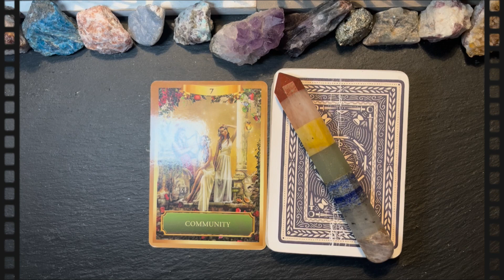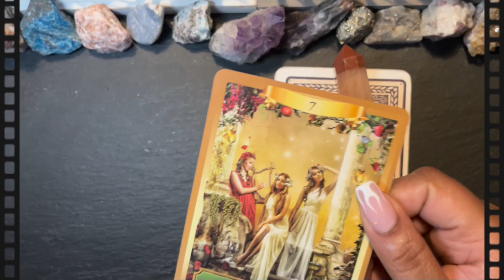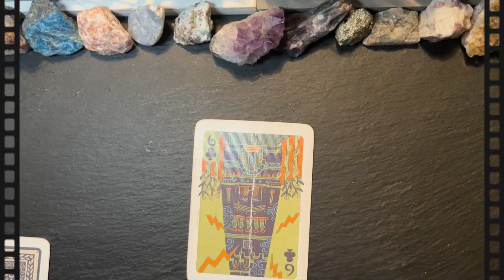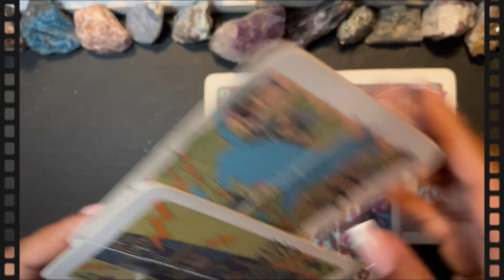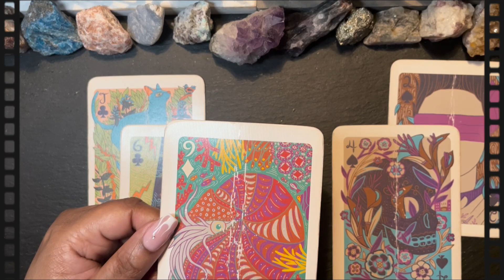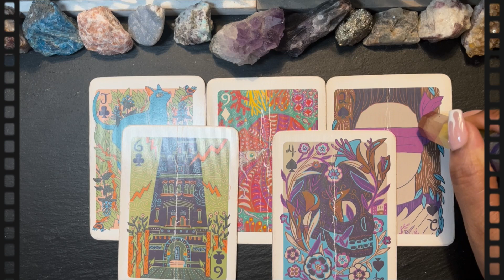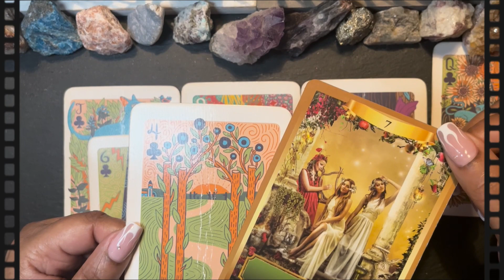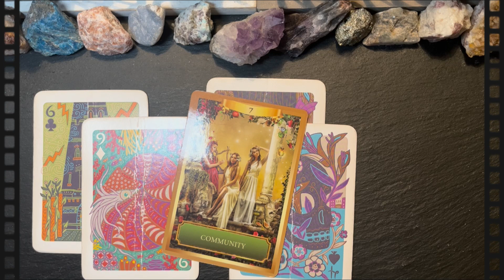♐️ Sagittarius: You're cutting the cords with certain friends/family/associations & moving forward!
❤️‍🔥WEEKLY ENERGY READING COVERING WEEK OF MAY7TH THRU MAY 14TH❤️‍🔥

❤️‍🔥NO EXTENSION THIS WEEK ⬇️🔥

➡️ SPRING SPECIALS ARE BACK (VALID THRU 4/1/23 THRU 6/30/23) ✨
❤️‍🔥 MARVELOUS ENLIGHTENMENT
❤️‍🔥 MARVELOUS ♑️ CAPRICORN TRIBE
❤️‍🔥 MARVELOUS ♉️ TAURUS TRIBE
❤️‍🔥 MARVELOUS ♋️ CANCER TRIBE
❤️‍🔥 MARVELOUS ♎️ LIBRA TRIBE
❤️‍🔥 MARVELOUS MISCELLANEOUSNESS
♉️ Taurus🌟Season runs from April 20, 2023 through May 20, 2023
Now we’ve blissfully exited the intensity of Aries season, we can gracefully glide into the serene sign of the Bull. That’s right, it’s Taurus season! And with that comes the excitement of springtime. From April 20 to May 20, we will celebrate Taurus season by smelling the perfume of blooming cherry blossoms while relishing the love in our lives.

Taurus is a fixed earth sign, symbolized by the Bull. They are sweet, charming, artistic, sensual, and charismatic. Imagine a Bull calmly sitting pretty — that is until they start seeing red and charge forward. This description fits Taurus, as the zodiac sign mostly chooses to love and not to fight (unless provoked). They are grounded, the salt of the earth, rigid, and steady. Peaceful by nature, the Bull is chill and placid, content in their own world.

Taurus, as a zodiac sign, can be unwavering when it comes to their beliefs. They rarely change their viewpoint or stance on matters — even if the facts prove them wrong. Forget about ultimatums. The Bull won’t allow anyone to tell them what to do or manipulate them. In fact, it’s their biggest turnoff. They need to graze the grassy fields freely, at their own pace and speed. Although this sentiment can make them stubborn, Taureans are also loyal in relationships and friendships. Think of them as your cosmic ride or die, who’ll always stand by your side… even if they know you are wrong.
🔖MY MEMBERSHIPS💥
💌 MAIL TO MARVE💥
Marvelous Madame
304 S. Jones Boulevard
Suite 3641
Namaste! ✨✨